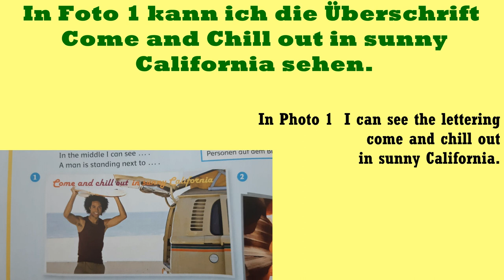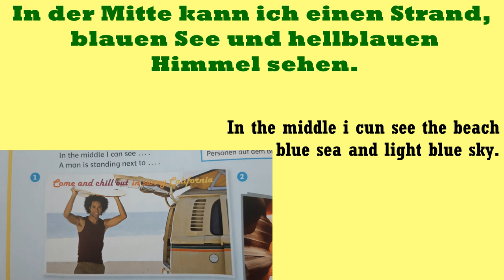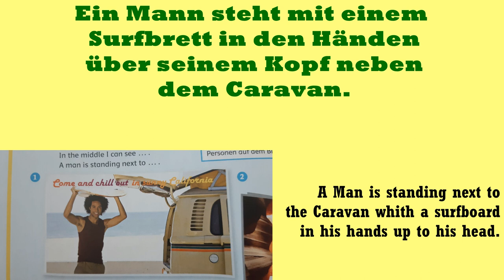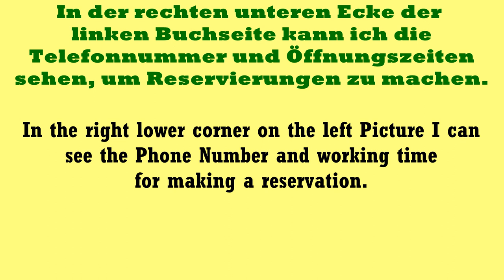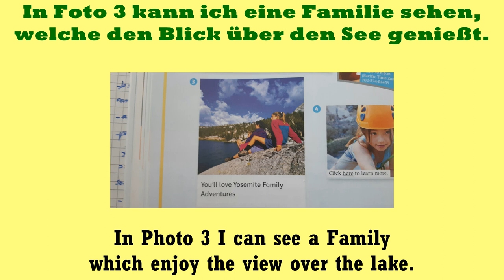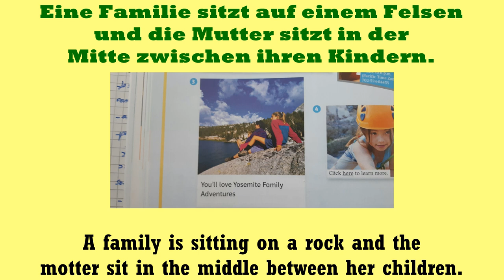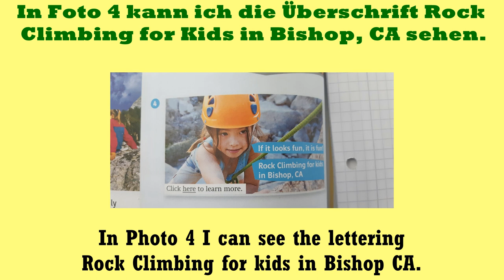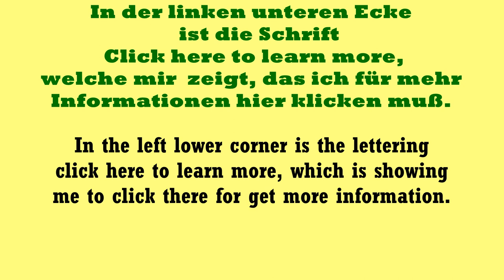bildbeschreibung b1 beispiel photo description in english and german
bildbeschreibung b1,b1 prüfung,b1 deutschkurs,bildbeschreibung b1 beispiel,bildbeschreibung b1 telc,photo description in english,german language,german lessons b2,german lessons in english

b1 präsentation